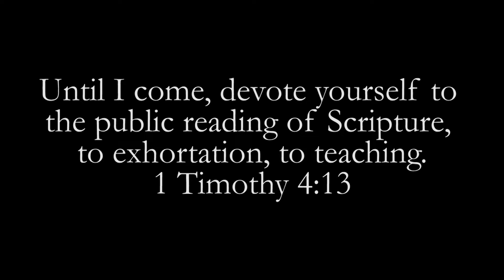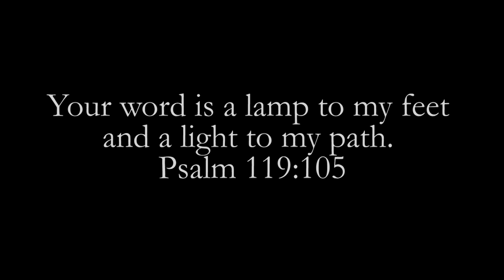Prayer - Matthew 6:5-13 - Trinitarian Congregational Church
A part of the Maturity series, today focusing on Prayer.
Matthew 6:5-13